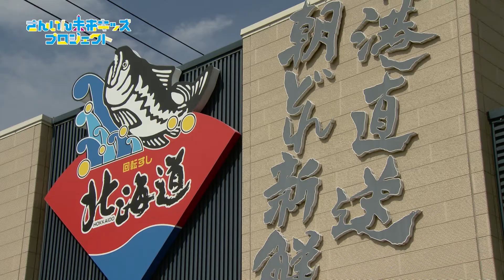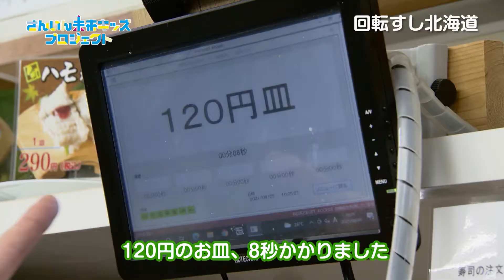さんいん未来キッズプロジェクト2021【すし弁慶】ドキドキワクワクの職業体験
一生忘れられない体験を子ども達へ！
ドキドキ、ワクワクの職業体験を実施！
未来を担う子ども達に働くことの素晴らしさを感じてほしい。
明日を創る子ども達に地元にどんな仕事があるのか知ってほしい。

やりたいことが思うように出来ない、そんな今だからこそ、
鳥取・島根両県の子ども達に明るい未来を！
将来なりたい職業を具体的にイメージしはじめる小学5・6年生を対象に
鳥取・島根両県の魅力的な企業で職業体験を実施しました。

このプロジェクトが、子ども達の将来の夢やなりたい仕事を考えるきっかけになれば